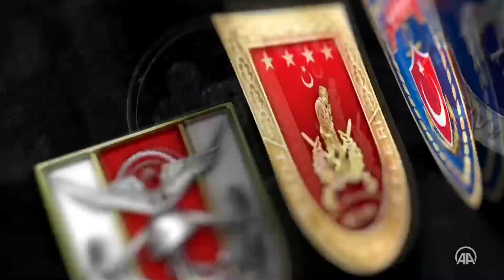MSB'den "Çanakkale Zaferi" paylaşımı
Milli Savunma Bakanlığınca, 18 Mart Çanakkale Deniz Zaferi ve Şehitleri Anma Günü dolayısıyla paylaşım yapıldı.